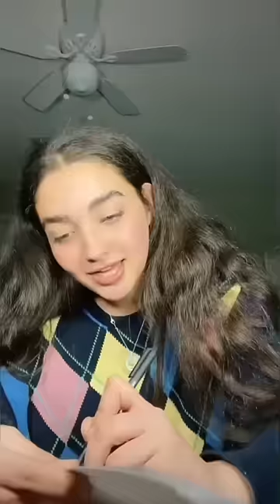I forgot a Christmas gift for my brother!! 😱